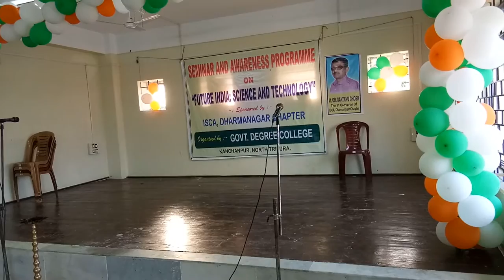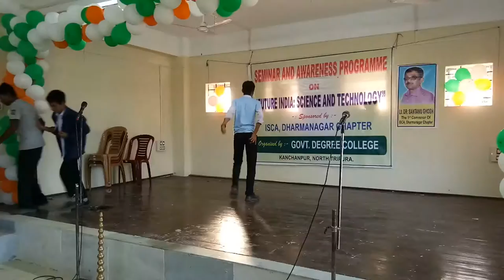Drama at Kanchanpur Government Degree college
Drama Competition on 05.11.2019 at Kanchanpur college.